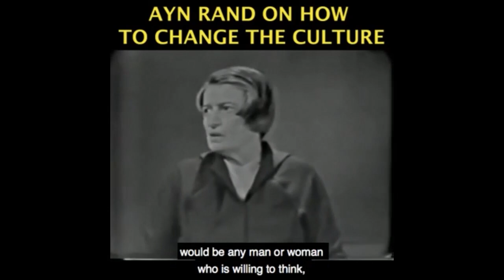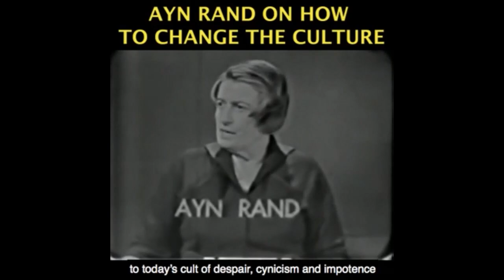Ayn Rand's Epistemology Vs. Other Philosophies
Become a monthly contributor This video was created by Christian Jackson.  Taken from YBS: Free Speech & The Internet (Social Media) with Onkar Ghate Streamed live February 4, 2021 You can see the full video